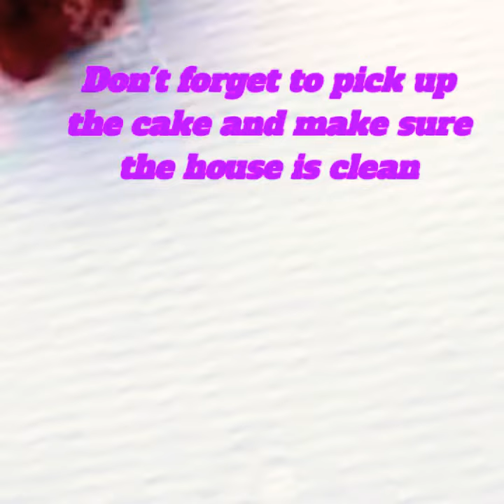Bonus clip 53